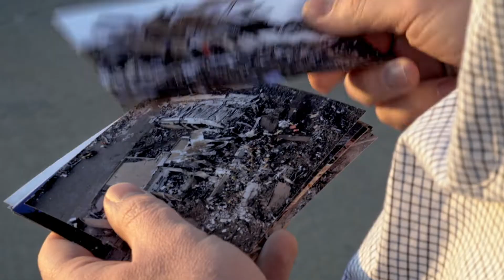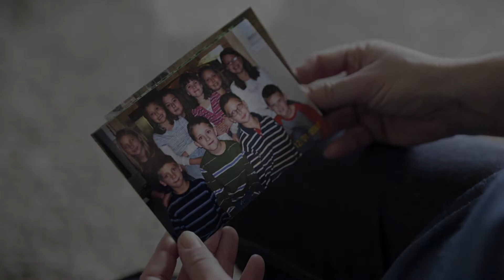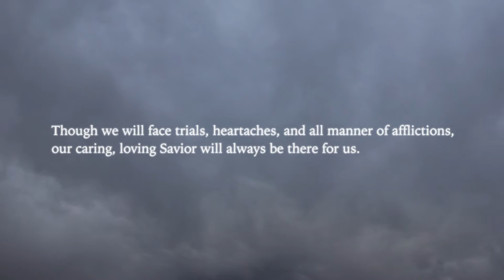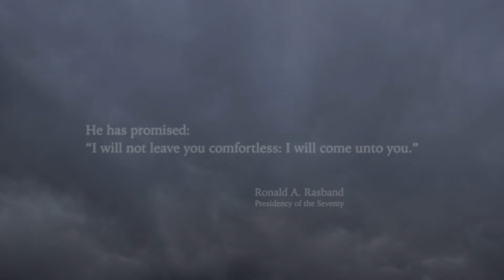After the storm | People who found strength by turning to the Lord during their trials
The videos “The Refiner’s Fire” and “After the Storm” (ChurchofJesusChrist.org) relate the experiences of people who found strength by turning to the Lord during their trials. Maybe you could watch one of them and talk about what Joseph might say if he were to make a video about his experiences.

**ComeFollowMe nugget**

Genesis 37–41
“𝚃𝚑𝚎 𝙻𝚘𝚛𝚍 𝚆𝚊𝚜 𝚠𝚒𝚝𝚑 𝙹𝚘𝚜𝚎𝚙𝚑”

Sometimes bad things happen to good people.

Life teaches us that lesson clearly, and so does the life of Joseph, the son of Jacob.

He was heir to the covenant God had made with his fathers, but he was hated by his brothers and sold into slavery.
He refused to compromise his integrity when approached by Potiphar’s wife and so was cast into prison.
It seemed that the more faithful he was, the more hardship he faced.
But all this adversity was not a sign of God’s disapproval.

In fact, through it all, “the Lord was with him” (Genesis 39:3). Joseph’s life was a manifestation of this important truth: God will not forsake us.

“Following the Savior will not remove all of your trials,” President Dieter F. Uchtdorf taught. “However, it will remove the barriers between you and the help your Heavenly Father wants to give you. God will be with you” (“A Yearning for Home,” Ensign or Liahona, Nov. 2017, 22).